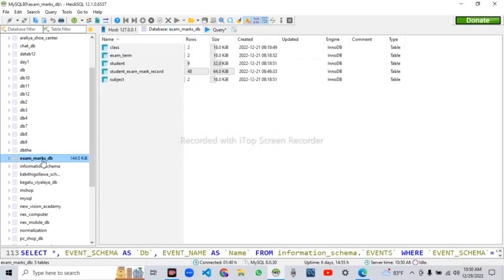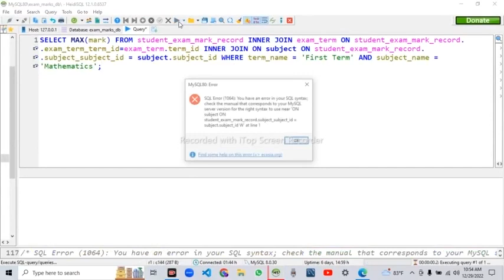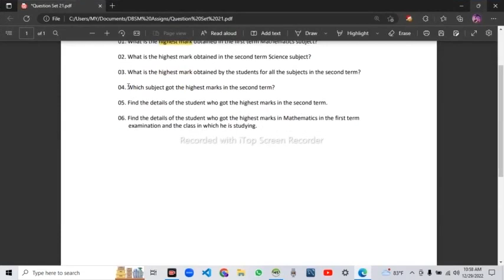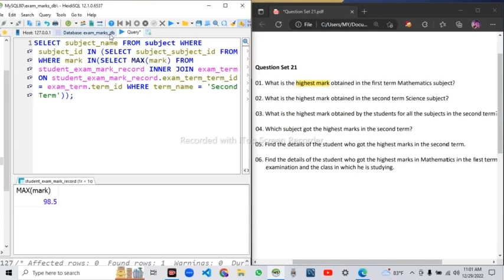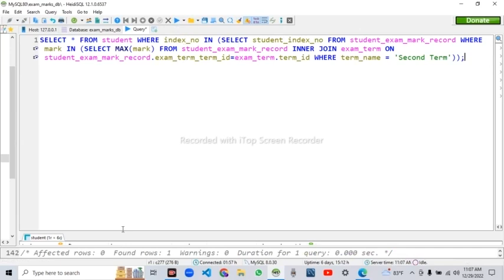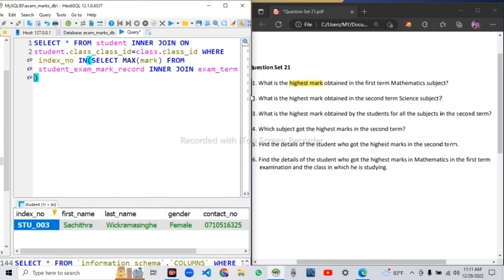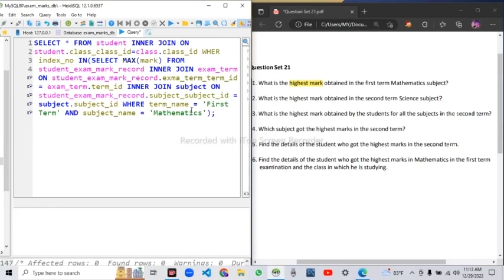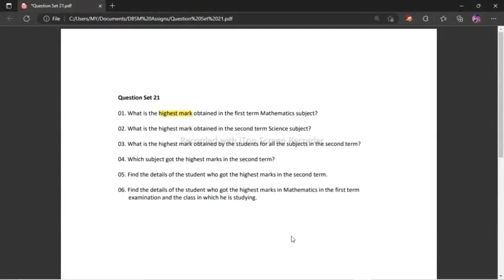Database Question Series | Question 21 | Java Institute For Advanced Technology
Explain how to use SQL Functions and sub query such as maximum value and minimum value using the given data | 1st Semester | Java Institute For Advanced Technology | Thenuwari Savindya

This video explains how to write a Query Statement used for the Max Function and Create a Sub Query to connect to a table.